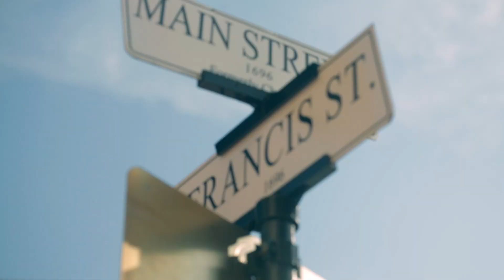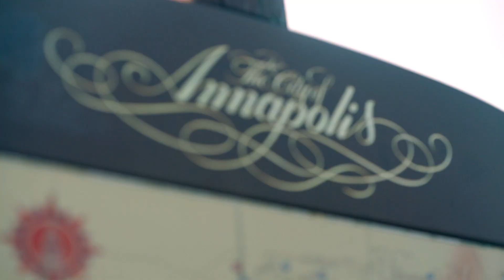Dierks Bentley - Vevo GO Shows: I Hold On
Vevo GO Shows – I Hold On. The country star behind “5-1-5-0” and “Drunk On a Plane” gave his Maryland fans a treat when he arrived in Annapolis and performed “I Hold On” for them in an acoustic setting. The song is from his ‘Riser’ album.